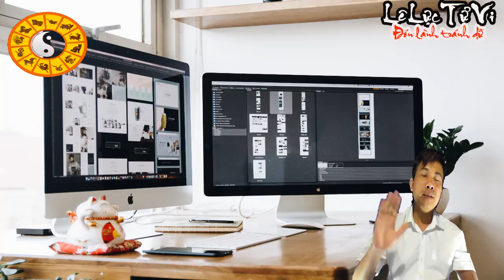Ngày tốt xấu năm 2020 - Xem lịch tránh tháng xấu không nên đi xa cho 12 con giáp